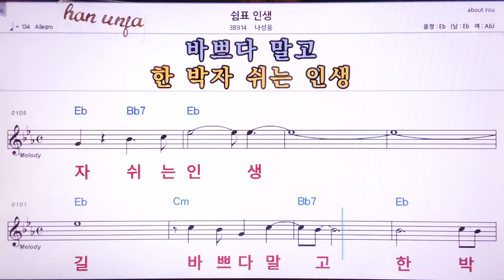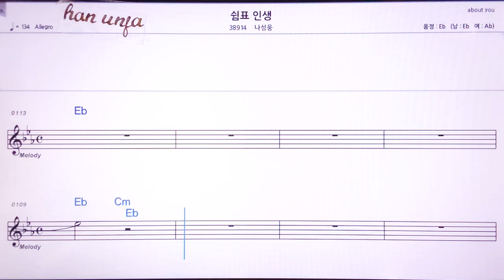💖쉼표인생/나성웅 👍MR,노래방, 악보, 코드,Karaoke With Sheet Music